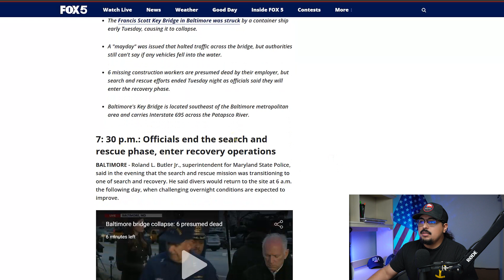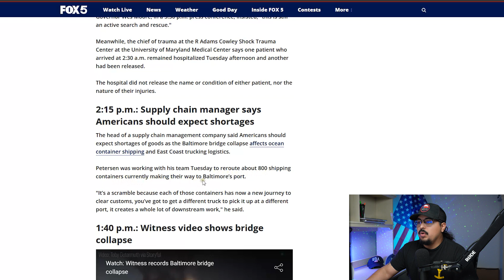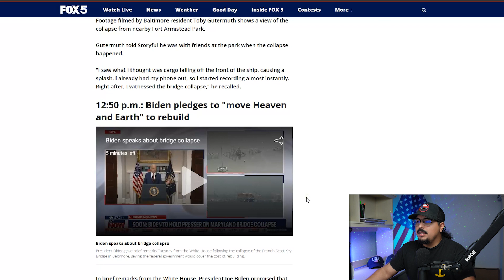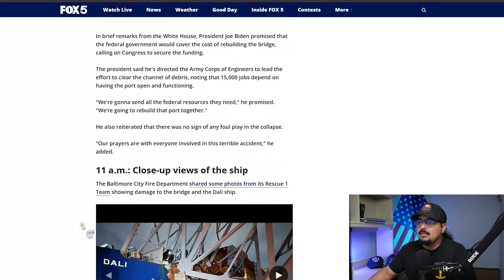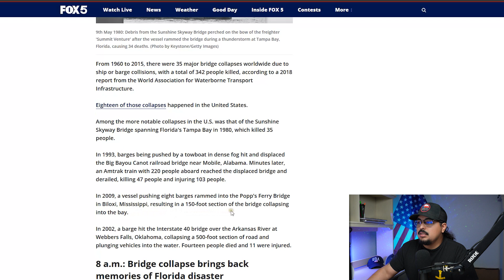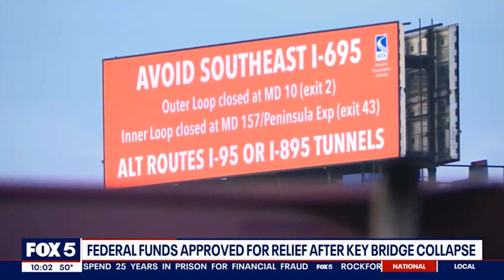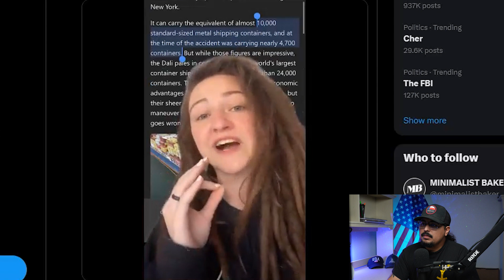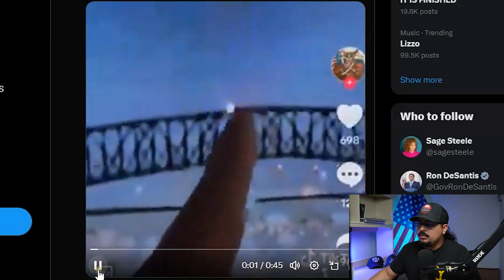Baltimore cargo ship crash, Joe Biden approves 60mil taxpayer funds and conspiracy theories.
Six construction workers were killed when a cargo ship struck Baltimore's Francis Scott Key Bridge early Tuesday, sending the workers into the water below, officials said
$60M in federal funds approved for Baltimore Key Bridge relief
Emergency federal dollars are coming to Maryland. On Thursday, the Biden-Harris Administration approved $60 million that will go towards relief after the collapse of the Key Bridge in Baltimore on Tuesday. FOX 5's Nana-Sentuo Bonsu is in Dundalk with the latest from Governor Wes Moore and other state leaders.